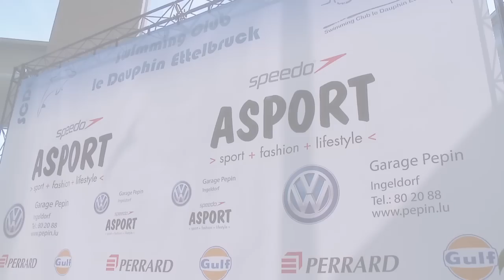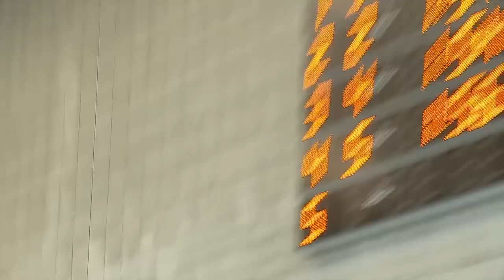CIVE Spot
Swimming Club le Dauphin Ettelbruck (SCDE) is proud to present the CIVE, the greatest 25m pool competition in Luxembourg